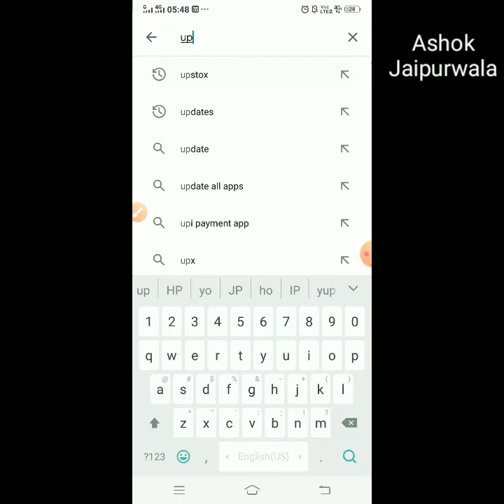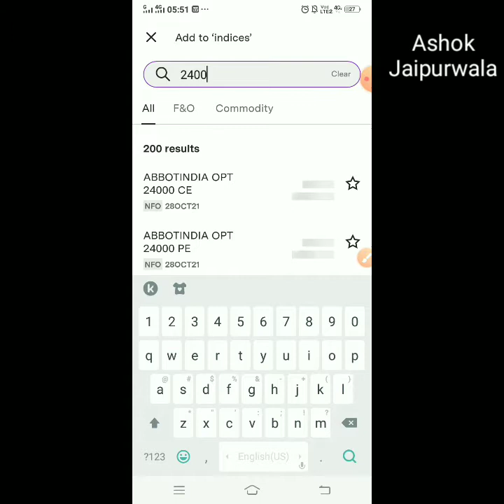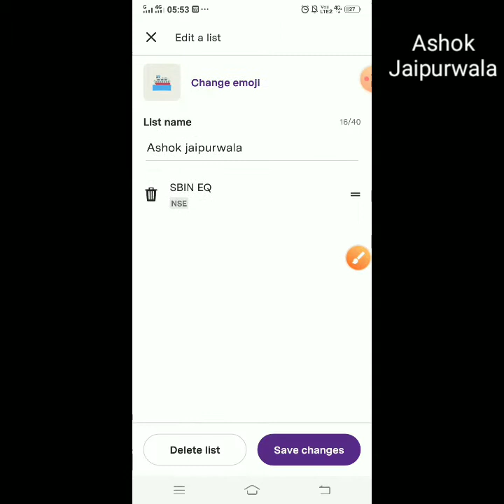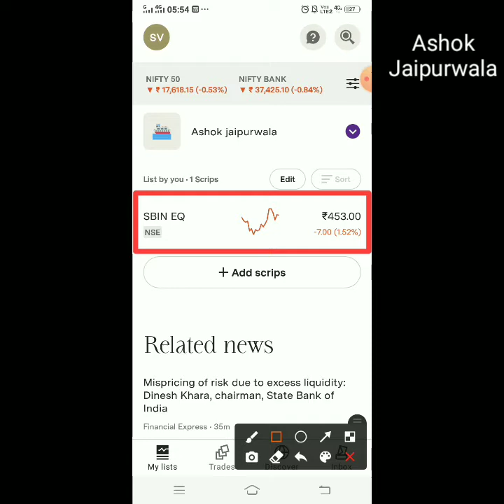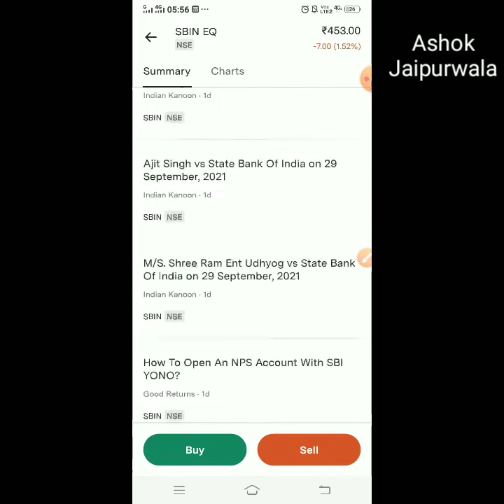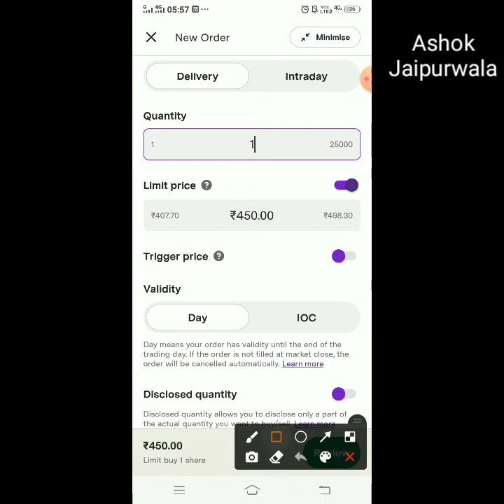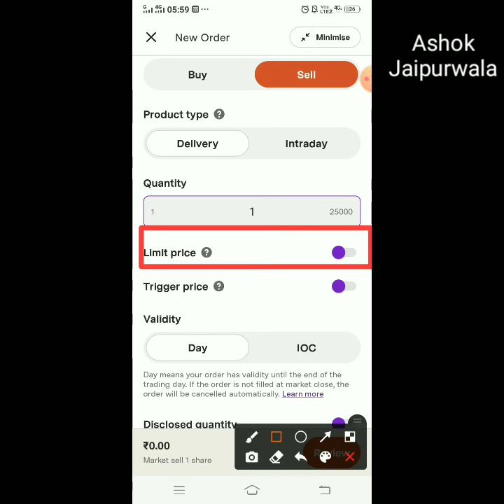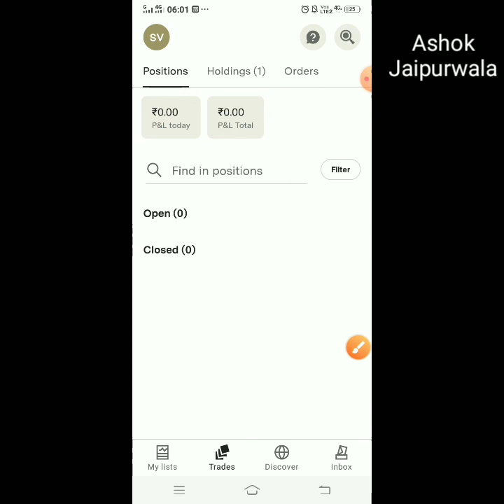Upstox New App | how to use Upstox app | buy-sell, watchlist, fund transfer, refer and earn money